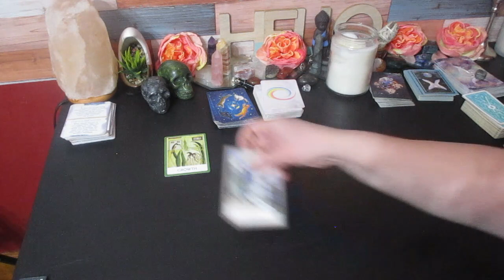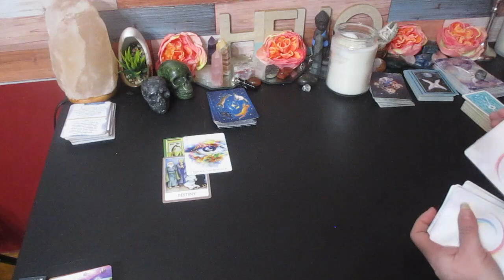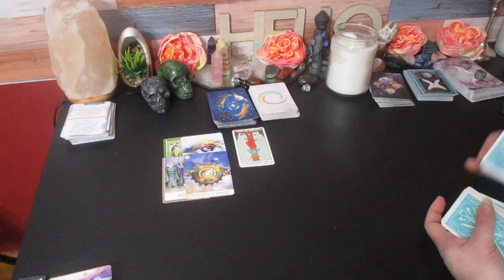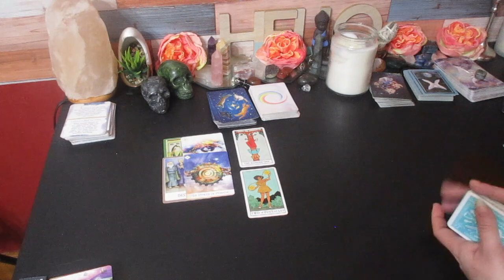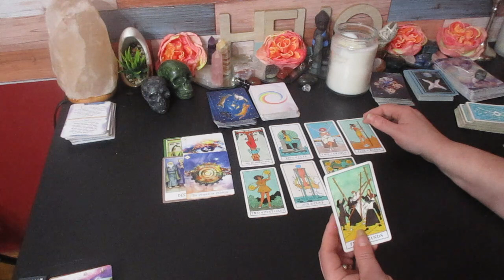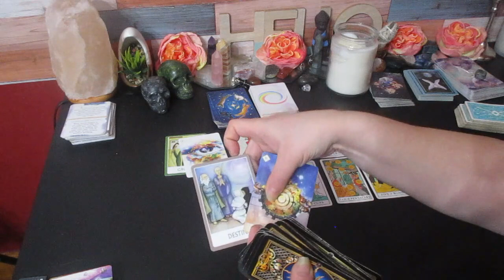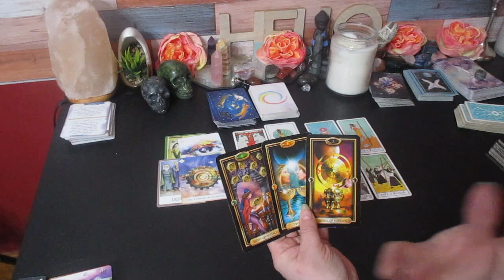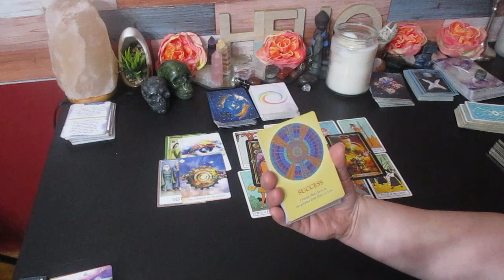❤️ VIRGO LOVE ♍ "You Need to See What's Being Exposed!" 🤯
❤️ VIRGO ♍ "You Need to See What's Being Exposed!" 🤯

Much love!
~Renee G